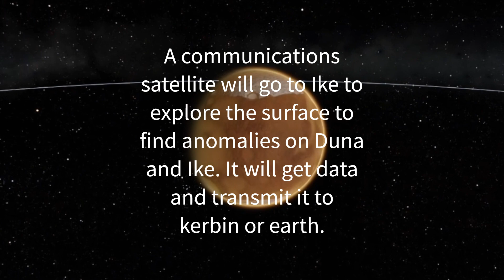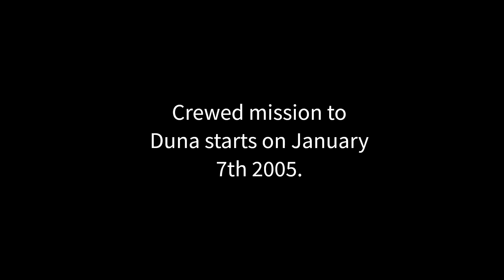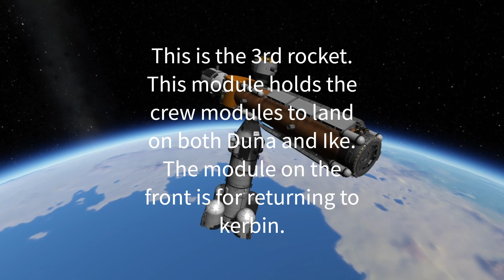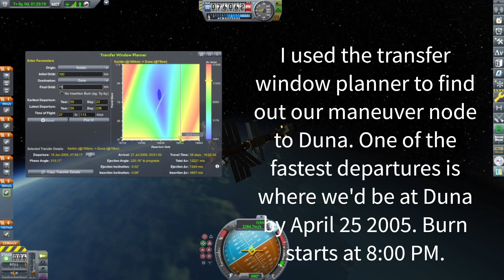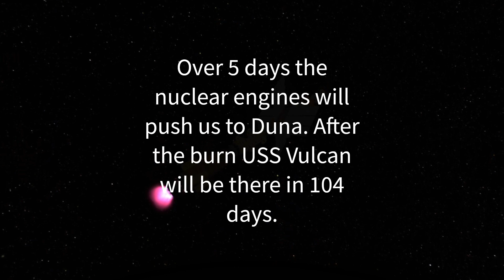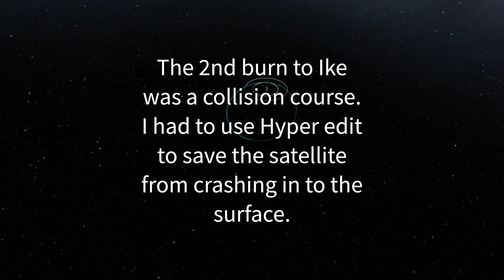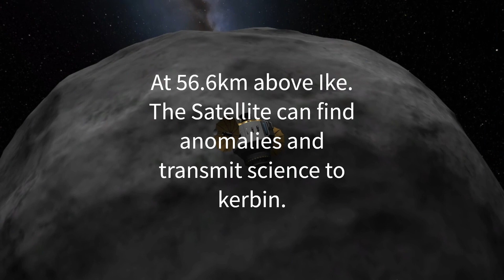Crewed Mission to Mars | Kerbal space program part 1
This game is kerbal space program, a game about building rockets and going to different planets. More info on my latest community post.

This video is about me going to Duna or mars in Kerbal space program. This video is only part 1 of three episodes, part 2 will be about the crew getting to duna or mars.
Real planet names list:
1. Kerbin: Earth
2. Duna: Mars
3.Ike: Phobos or Deimos